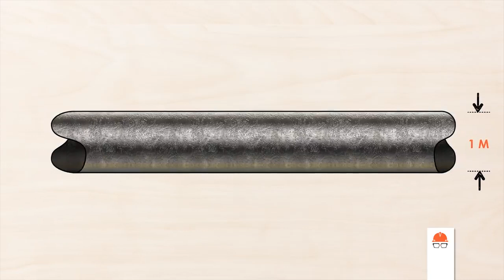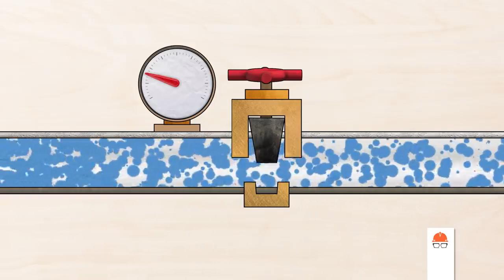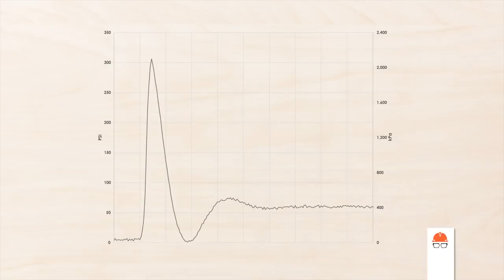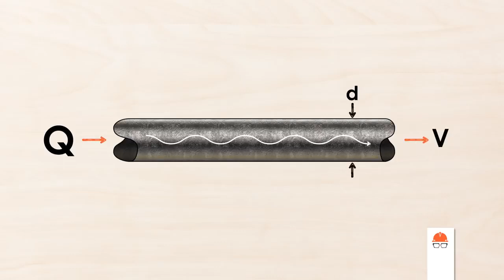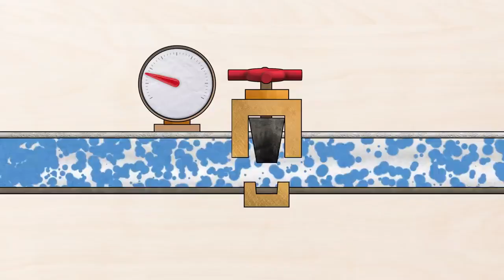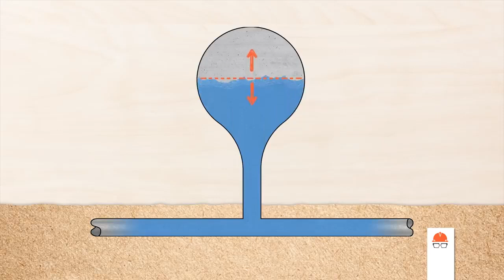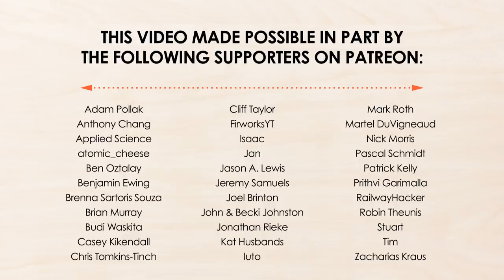what is water hammer-kiharu tv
Kiharu tv  cover breaking topics on Politics, sports,  Business contents and trending movie trailers.

We also cover Gossip, Jokes, trolls, memes, quotes, videos, pictures, and engaging human stories mostly on love & relationships

We are commited to serve you with mature content.